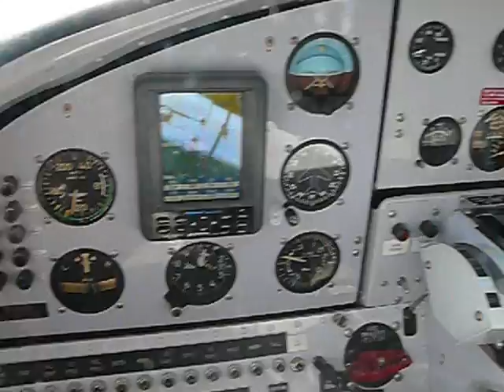Northern Ontario Bush Flying 1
Some random clips accumulated flying in the bush in Northern Ontario